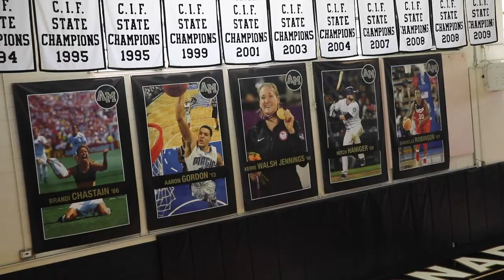Athletics - Archbishop Mitty High School